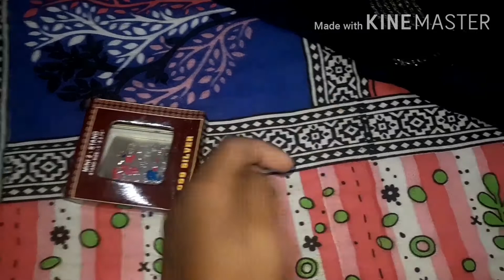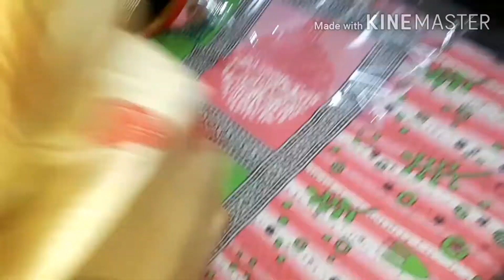Vlog//Happy Dhanteras//Aru kiba Anilu.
Mur val loga kapur anilu.